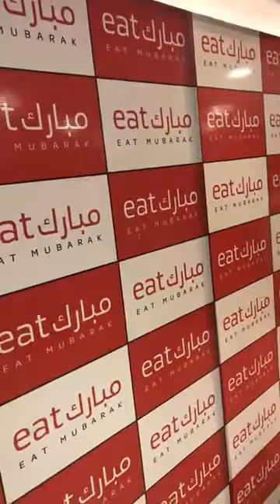Celebrating Food, Togetherness and Good Times - Live Reviews Eat Mubarak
Our goal is to be the global go-to app to discover and celebrate 'halal' nourishment. We are a 'review based' platform, allowing Users and Food Reviewers to share their reviewes and rate their experiences. We encourage feedback / judgement that is independent, honest, and that can help the Food establishments to improve their products and services.

Democratic Republic of Foodies
Eat Mubarak! With generosity and a greatness of character!

1
Search by address
Find all restaurants available in your near by.

2
Choose a restaurant
We have all types of menus online.

3
Pay by card or COD
It's quick, easy and totally secure.

4
Delivery
We will deliver at your door step either home or office.

Looking for the Food Feed? Get the app!
Eat Mubarak is the "Democratic Republic of Foodies".

Where food is art and where perfection is in the aroma, the taste, and the presentation! Our citizens share experiences and pass judgement while the plate is still hot! Democratization of food is our ultimate goal. And, our citizens will decide what the $#%* that means :)
Long live the Chef !

Eat Mubarak is a restaurant directory, discovery and delivery platform currently operational in its pre-launch phase in Karachi, Lahore and Islamabad with more than 1000 restaurant outlets on-board.

The company has a vision to solve a major problem for a quarter billion Muslims who are living in non-Muslim majority countries and Muslim travelers to these countries by providing them convenience of discovering, ordering and delivering Halal food.

The West has introduced some of the most technologically-advanced services in the digital food-ordering realm successfully and in the process cluttered the space with a plethora of apps and delivery services.

Many a times, while running late to work, not having sufficient time to grab a bite, the nation’s urban millennials make do with the perks of ordering food online. However, along with ease come some challenges, mostly resulting from last mile delivery, logistics and payment options which in themselves are all developing verticals in the larger tech play in the country.

Building upon a shared idea, coupled with the distinct notion of ‘democratizing your food’, the creators of a recently-initiated digital food service in Pakistan ‘Eat Mubarak’ unveiled why they decided to launch a start-up centered around food.